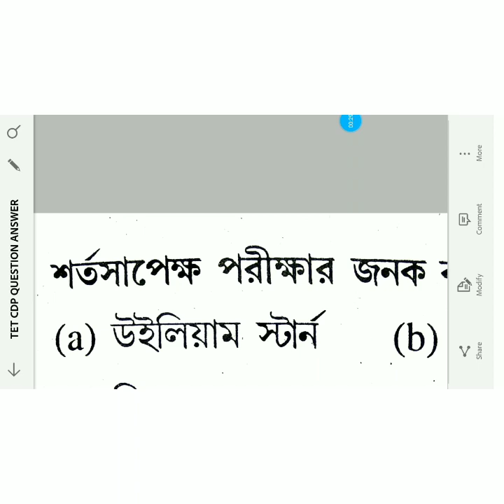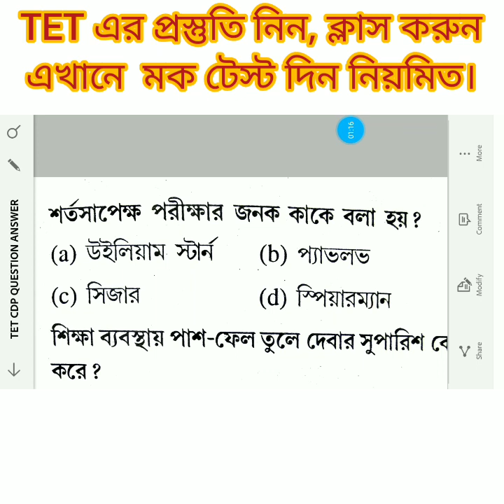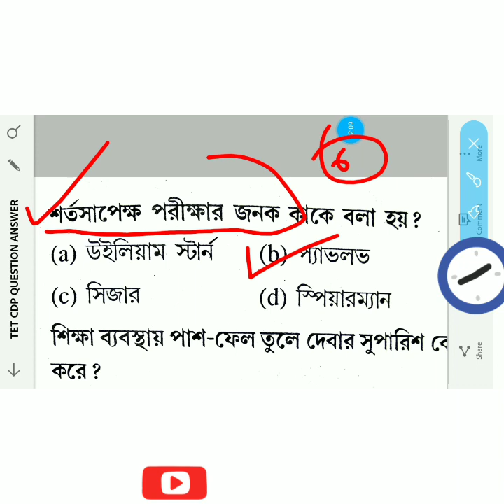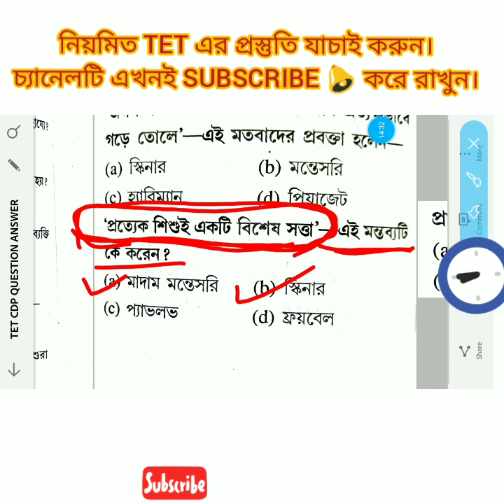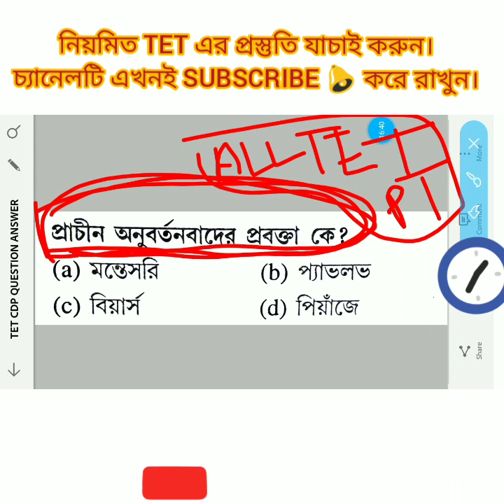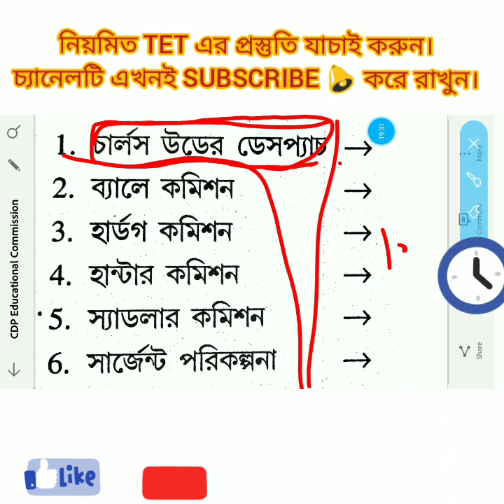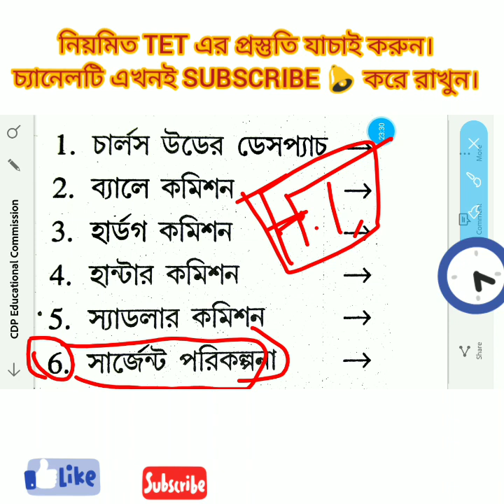CDP Mcq। TET Practice Set। Cdp questions answers। Primary Tet। Ctet। Wbssc TET-PT। Upper primary Tet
প্রাইমারী টেট। সিটেট। আপার প্রাইমারী টেট। স্কুল সার্ভিস টেট।
Primary tet Class, Upper primary tet class, School service tet, Ctet and all others tet class available here. All Tet/Pt class are free for students. Free Study Class and Mock Test are also available here. Here also available Daily Practice set with questions answers and Previous years question answer for tet syllabus with pdf. Tet syllabus wise Tet mock test, Tet practice set, Tet model questions answers,Tet classes video here. This is Free Tet class for all tet/pt exam preparations.

Telegram Channel লিংক

Learn Educational subjects and thoughts.